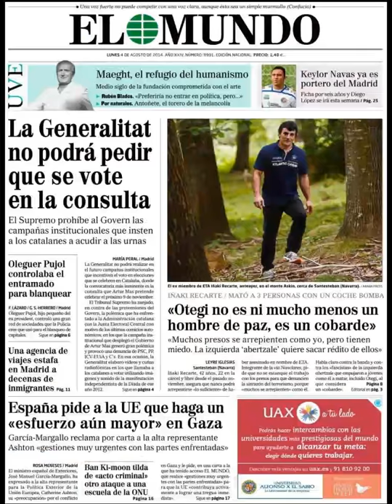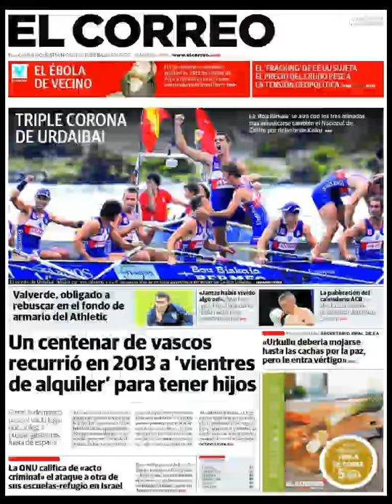Noticias 4 Agosto de 2014 Principales Portadas Noticias Diarios Periódicos en España Spain News